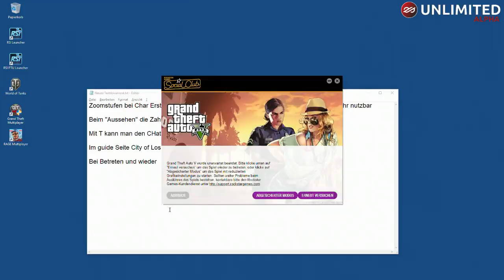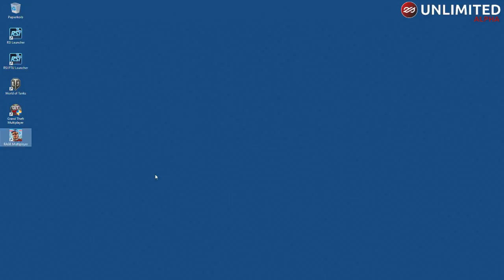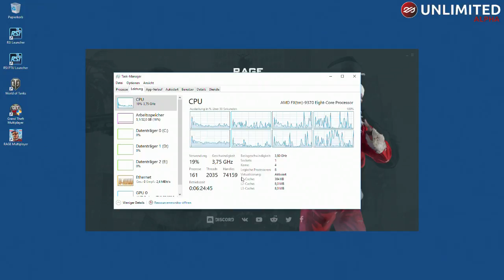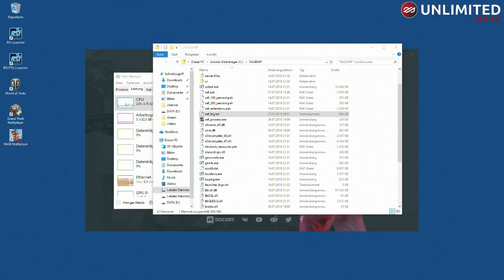crash 1 URP